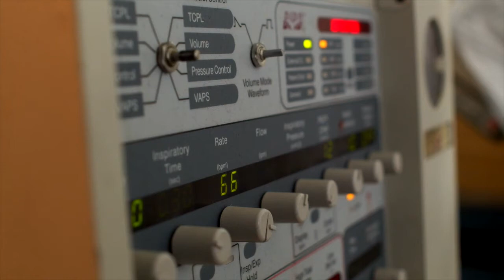"Edelweiss" The Sound of Music | Mash-Up | Christmas 2020 | A Covid Christmas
It's been a rough year for so many. Let us remember that showing love to one another is the most important thing we can do. Let's always remember our humanity and try to take care of each other, the animals and this wonderful place called home.
Here is a mash-up rendition of an original song plus the song"Edelweiss" from the musical "The Sound Of Music" This song and movie represent so much hope through struggle. May your hope and love grow in new and deeper ways this season. I have featured the whole household in the song which includes Corina James Scribner, Ian James-Bergland, and Jason James-Scribner.

Send me an audio clip of the Edelweiss "bloom and grow section" and I'll add you to the song!
"It's Been a Year" by me
Music orchestration and production by me
"Edelweiss" by Richard Rogers
Video Editing by me
Stock Video provided by Pexel